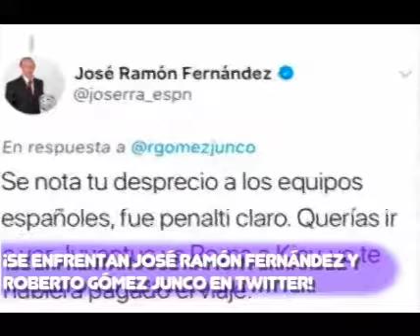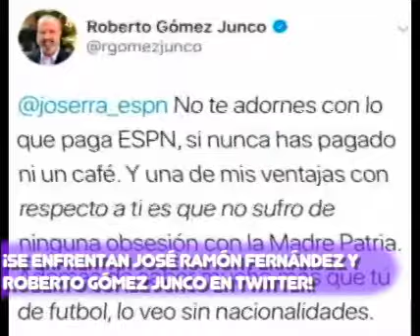¡SE ENFRENTAN JOSÉ RAMÓN FERNÁNDEZ Y ROBERTO GÓMEZ JUNCO EN TWITTER!